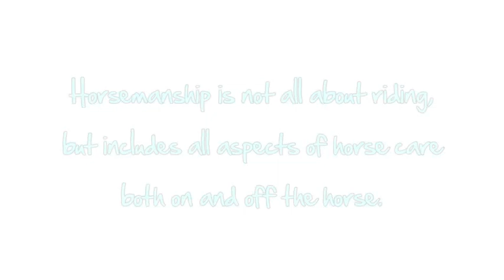eDuCaTiOn & EqUiTaTiOn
sweetartcandy + happyhorsePRODUCTION + PremiereHorseMovies present to you.
a NEW CONTEST :) easy and fun! enter if you can! please&thankyou(:
Comment if you have questionsssss
Basically:
--demonstrate/+explain how to do some sort of off-horse horse management (ie: blanketing, feeding, loading, brushing, wrapping)
--demonstrate correct and effective equitation either on flat or over fences

THANK YOU TO HAPPYHORSEPRODUCTION AND SWEETARTCANDY FOR CO-HOSTING THIS CONTEST WITH MEEE